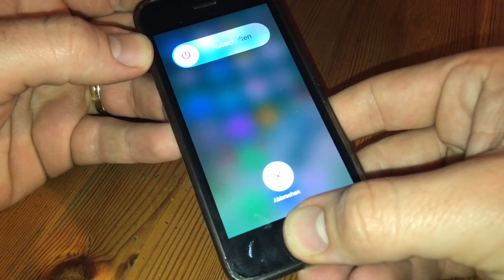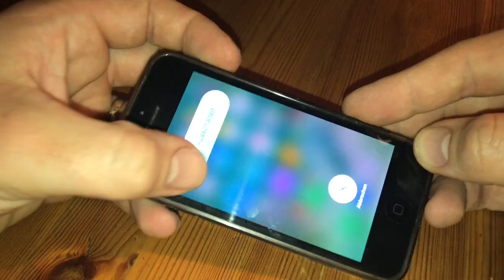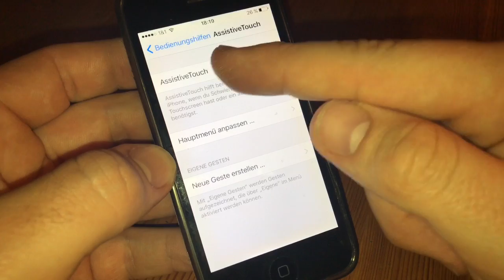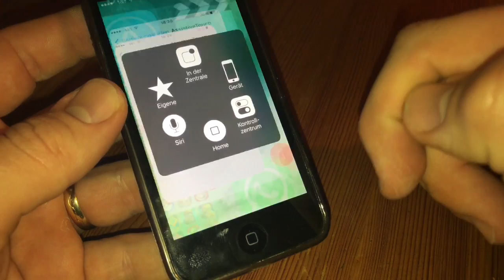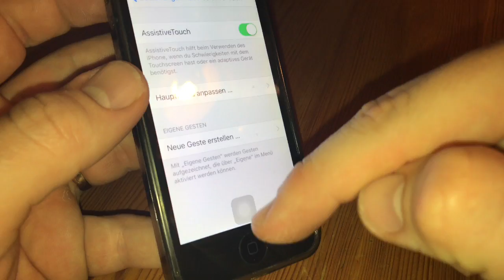Apple iPhone Home Button reparieren ohne Demontage und Alternative Lösungen Button Reset Anleitung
Zubehör:

Zahnstocher

Hier zeige ich mehrere Ansätze zur Reinigung und Reparatur des Home Buttons an einem Apple iPhone.

pduesp